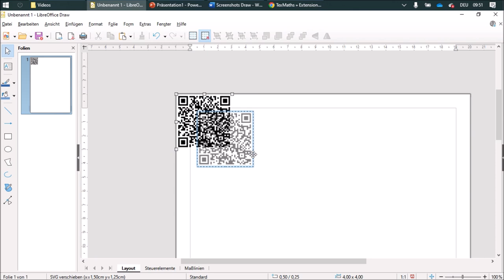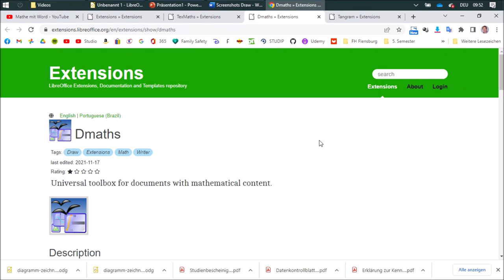21 Add ins - Mathe mit Draw